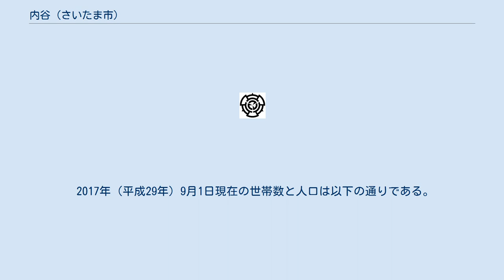内谷 (さいたま市)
日本 」 埼玉県 」 さいたま市 」 南区 (さいたま市) 」 内谷 (さいたま市) 内谷（うちや）は、埼玉県さいたま市南区の町名。
現行行政地名は内谷一丁目から七丁目。
かつては美谷本村や美笹村や戸田町（現戸田市）に属する大字内谷であったが、その一部を旧浦和市に編入した経緯から両市に跨る地名となっている。
もとは江戸期より存在したひとつの内谷村であった。
 さいたま市南区南部の沖積平野に位置する。
地区の東側で白幡、南側で戸田市美女木、西側で松本、北側で曲本や沼影と隣接する。
すぐ北側に位置する曲本同様に東西に長い地域である。
東部を東日本旅客鉄道（JR東日本）埼京線北戸田駅・武蔵浦和駅間および東北新幹線上野駅・大宮駅間、中央を埼玉県道79号朝霞蕨線、西部を国道17号新大宮バイパスおよび首都高速埼玉大宮線が南北に貫いている。
全域が市街化区域に指定され、武蔵浦和駅や北戸田駅は徒歩圏内で、都心へのアクセスの良さからマンションや戸建の住宅地が広がっている。
戸田市美女木に近い南部では東京都が近いため出版関係の物流拠点が多かったが、次第に移転し、跡地に店舗や大規模マンションが建設されている。
地内は専ら住宅地となっているが、「内谷1号生産緑地地区」などの生産緑地地区も見られる。
かつては水田地帯であった。
 内谷一丁目のみ新大宮バイパスより西側に位置する。
 住宅地の地価は、2016年（平成28年）1月1日の埼玉県の地価調査によれば内谷7-6-22の地点で21万4000円/m2となっている。
 かつては武蔵国足立郡笹目領に属する内谷村であった。
 2017年（平成29年）9月1日現在の世帯数と人口は以下の通りである。
 東部を埼京線北戸田駅・武蔵浦和駅間および東北新幹線上野・大宮駅間が通るが駅はない。
ただし、埼京線・武蔵野線武蔵浦和駅および北戸田駅が徒歩圏内にある。